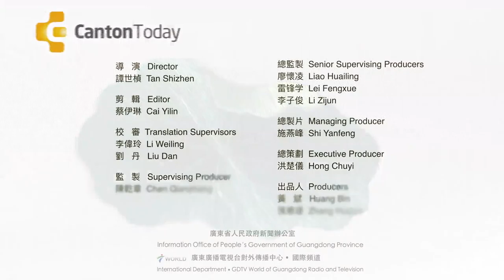Embroidery even your grandmother would be proud of!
If you are like us, we're sure you've been invited more than once to accompany your Nanna to her knitting group sessions. If you're even more like us you've probably rejected her just as many times. Why not say yes just this once and show off the amazing embroidery skills you'll pick up from our Cantonese master in this short clip？ We guarantee you'll definitely give your granny a run for her money!